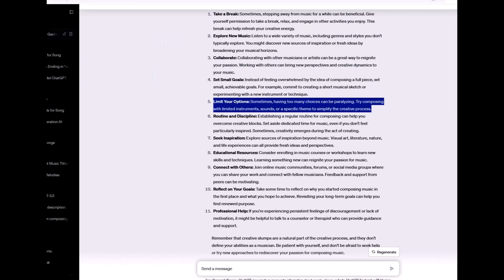11 AI Fixes For Creative Block 😲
Have you ever suffered from creative block? Here are 11 solutions suggested by Chat GPT - and they're actually pretty good.

Equipment used:
Komplete Kontrol
S49 Keyboard